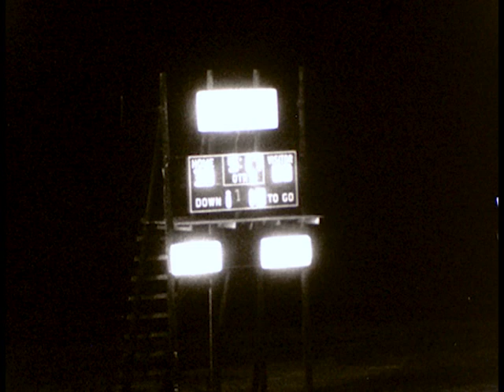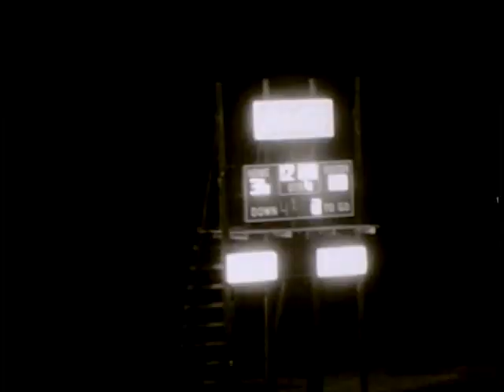1974 High School Football